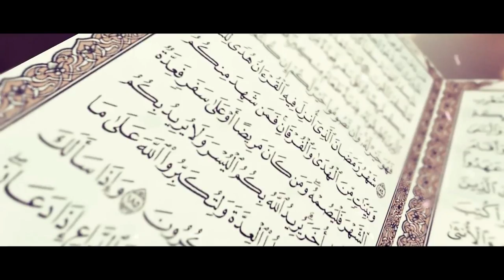RAMAZANSKI PROGRAM NA IML TV 2017.